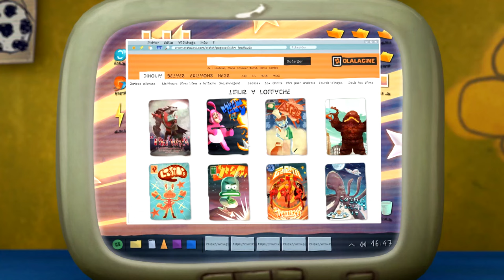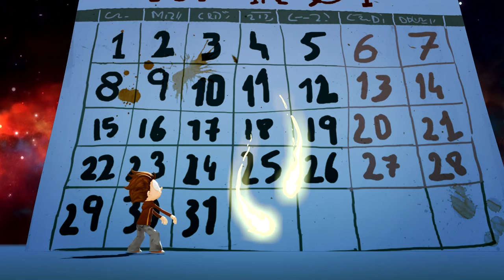Best Friends Forever | Angelo Rules | 30' Compilation | Cartoon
Angelo is an idealistic, passionate kid who solves relatable kid problems in clever, unexpected ways. Angelo has a deep passion for justice, especially when it relates to him- this makes him both lovable and relatable.

In this compilation:
00:00:00 | Best Friends Forever | S04E37
00:10:50 | Best Sister Ever | S04E21
00:21:20 | A Perfect Day | S04E32